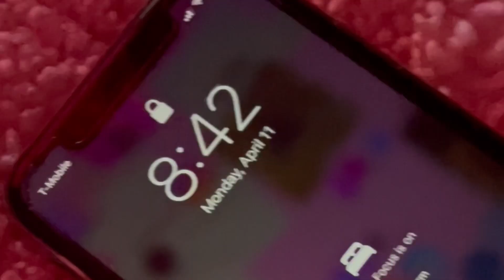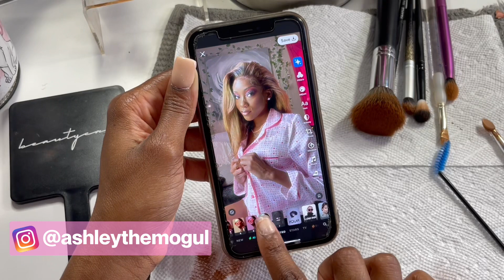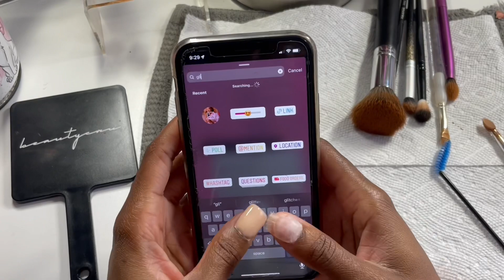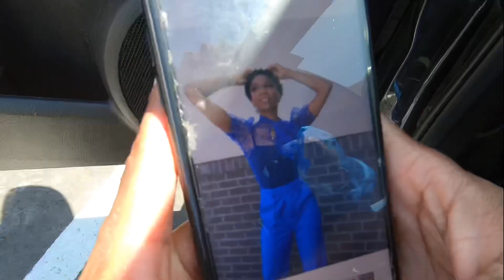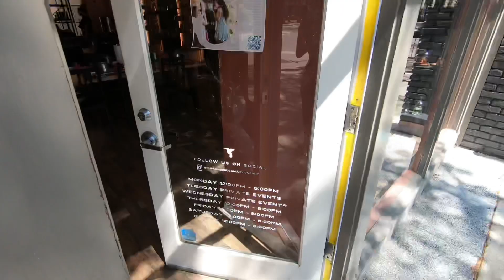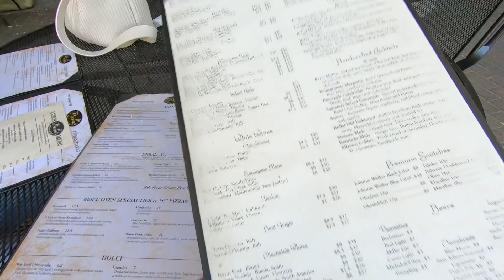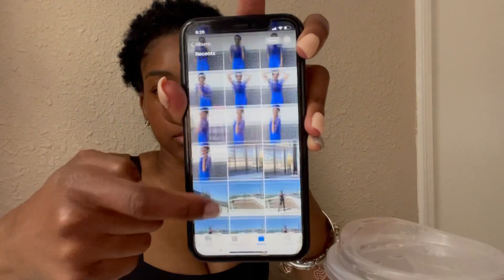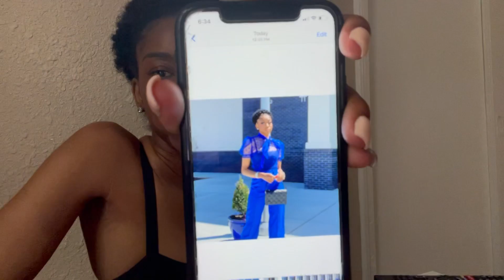Influencer VLOG | Taking my own pictures | Making TikToks | BRUNCH |Day in the Life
Hey babes 💕 here’s a List of all of my favorite influencer gadgets!